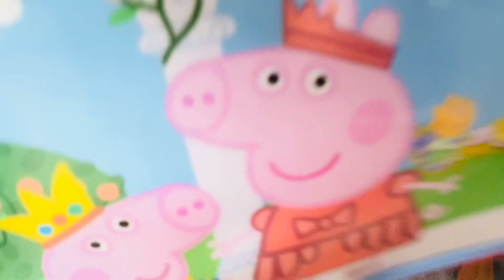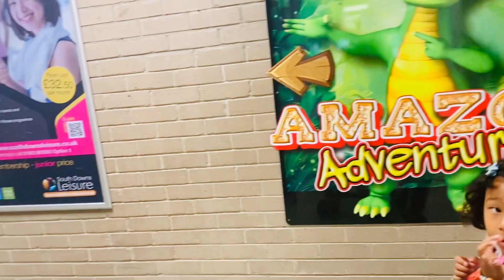Vlogtober Day 1 ||firstday